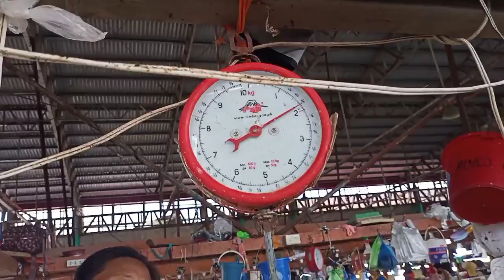NATAKOT AKO NI RICO KANINANG UMAGA// BUMILI NG MASARAP NA ULAM AT NAGPAGUPIT SI JERICHO SA BAYAN